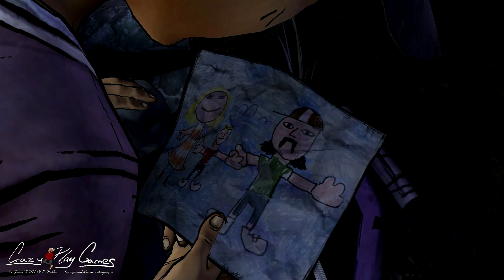walking dead sesion 2 parte 1 cap 1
CONSULTAS Y DUDAS

-¿Puedo pedirte que hagas un gameplay de un juego?

-¿Me puedes dedicar un video?
Desde luego que si!, comparte uno de nuestros vídeos y consigue que te lo retwitten 5 personas y el próximo vídeo que hagamos te lo dedicaremos a ti!

- Me he quedado pillado en una zona ¿me puedes ayudar?

Comenten, den a like y compartan, Gracias.